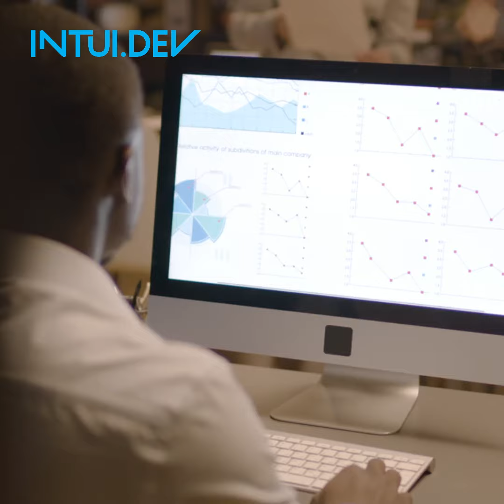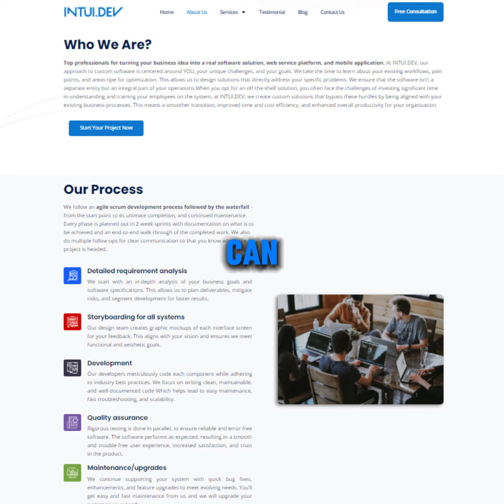Unveiling the Cost of Your Dream Website: A 2024 Breakdown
Having a website is no longer optional for businesses. It's your online storefront, digital brochure, and a crucial touchpoint for connecting with customers. But with so many factors at play, how much does a website cost? Fear not, this post will unveil the breakdown of website costs in 2024 and how INTUI.DEV, a software engineering firm, can help you navigate this landscape.

Website Cost Spectrum: From Budget-Friendly to Bespoke

The cost of your website can vary greatly depending on your needs and desired features. Here's a simplified breakdown:

Free Website Builders: These platforms offer basic website creation tools with limited customization. While budget-friendly (often free with paid upgrade options), they might come with limitations on design, functionality, and scalability.

Do-It-Yourself Platforms: Platforms like Wix or Squarespace offer more flexibility and design options compared to free builders. They typically involve monthly subscriptions and may require some technical knowledge to navigate.

Custom Website Development:  This is where you get a website tailored to your specific needs and brand. Here, the cost can vary significantly based on the complexity of features, design elements, and ongoing maintenance requirements.

Understanding Essential Website Costs

Domain Name: Your website's address on the internet (typically costs around $10 to $20 per year).
Web Hosting: The storage space where your website resides (ranges from $30 to $500 per year).
Website Design & Development: This can be a one-time cost for a basic website or an ongoing expense for complex functionalities.
Content Creation: High-quality content like text and images can significantly impact your website's effectiveness.
Ongoing Maintenance & Security: Regular updates, security measures, and performance monitoring are crucial.

At INTUI.DEV, we understand that website costs can feel overwhelming.  Here's how we can help:

Cost Analysis & Planning: We'll work with you to understand your needs and budget, recommending the most cost-effective approach to achieve your website goals.
Custom Website Development: Our skilled developers can build a website that perfectly reflects your brand and delivers the functionality you need.
Website Management & Security: We offer ongoing maintenance plans to ensure your website runs smoothly and stays secure.

By understanding the cost factors and partnering with a reliable software engineering firm like INTUI.DEV, you can create a website that delivers a strong return on investment. Remember, your website is an investment in your business growth, not just an expense.

Ready to build your dream website? Contact INTUI.DEV today for a free consultation!